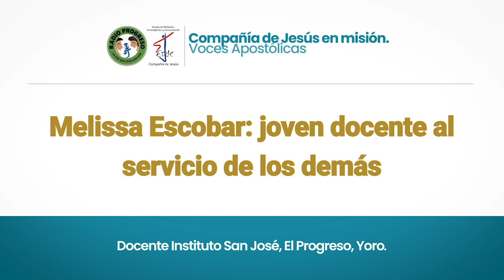📌 Compañía de Jesús en misión: joven docente al servicio de los demás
▶️ Invitada: Melissa Escobar, docente Instituto San José, El Progreso, Yoro.